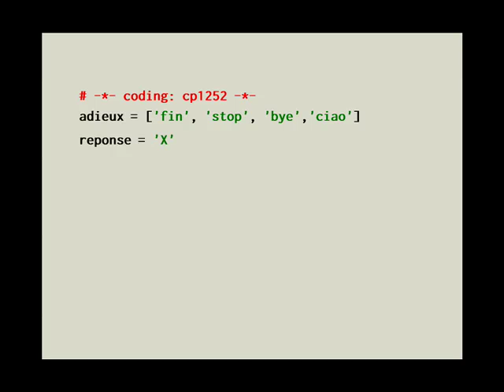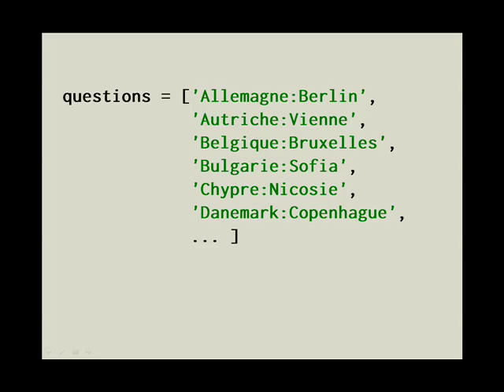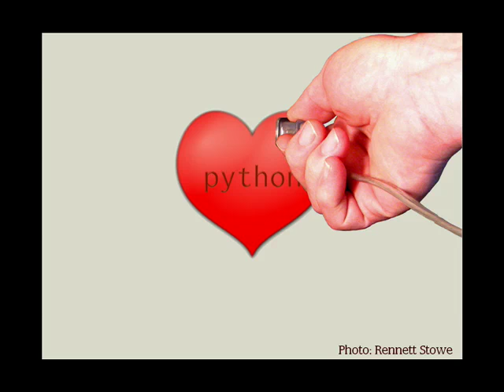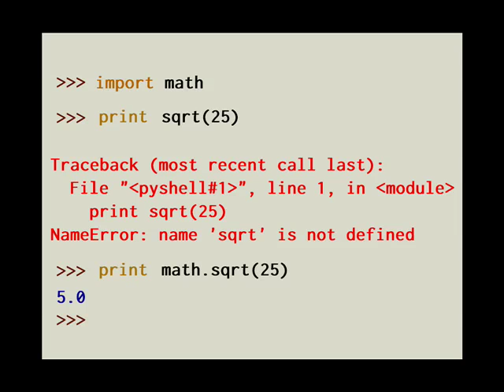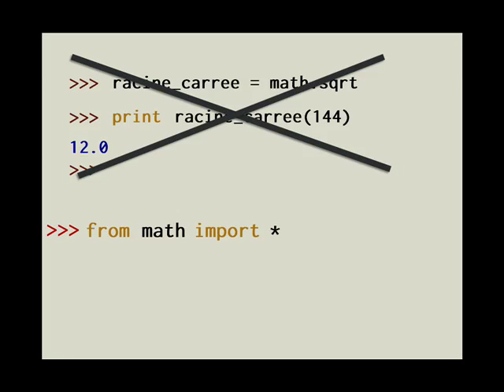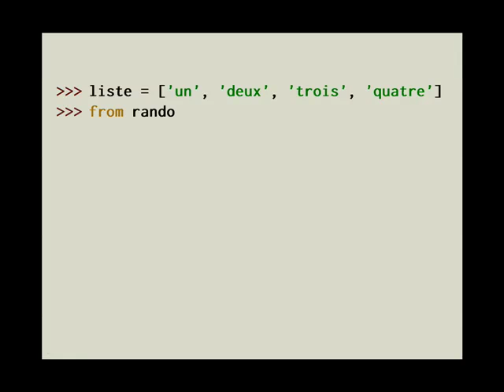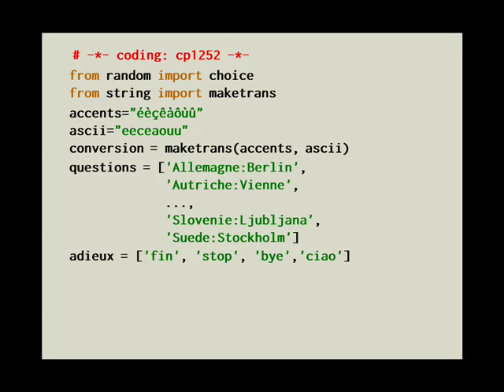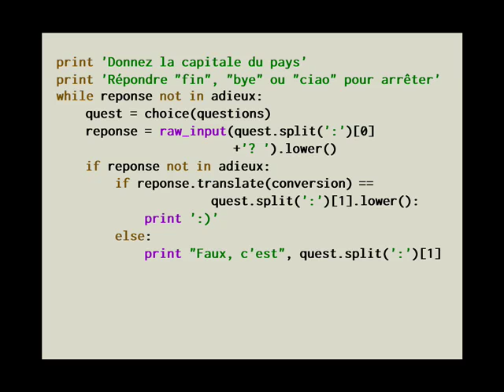Pythonnerie n°8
Tutoriel d'initiation à la programmation avec Python: un programme de quizz